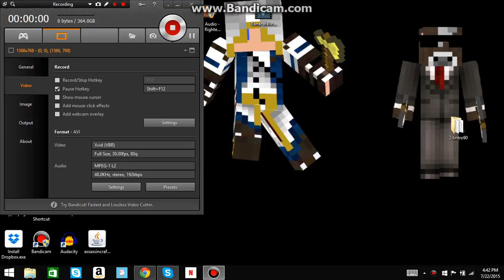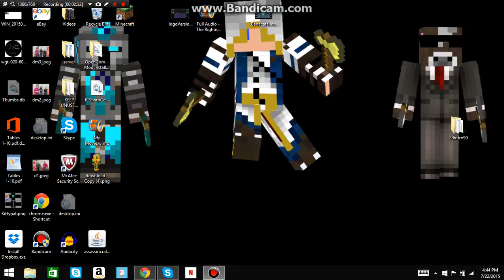Just a little update video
LEGO STOP MOTIONS